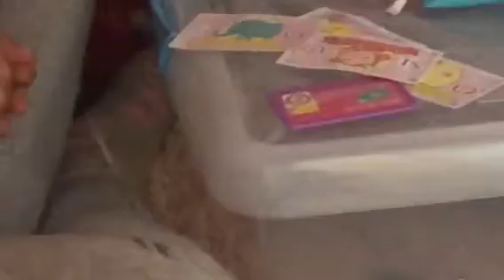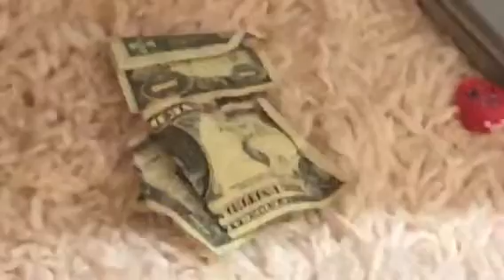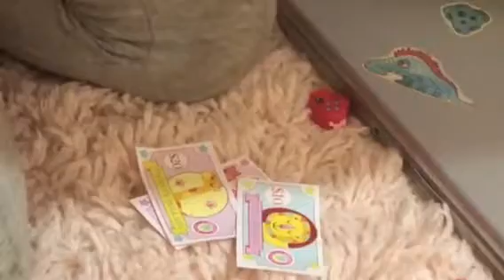Toy cash register